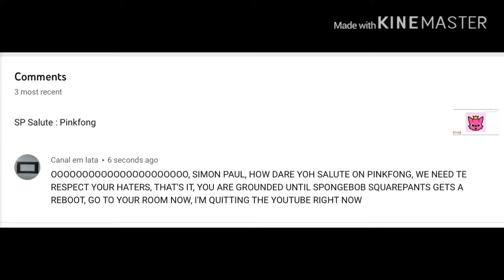Proofs That Canal em lata Is A Hypocrite, Opinion Desrepecter, and can’t handle opinions